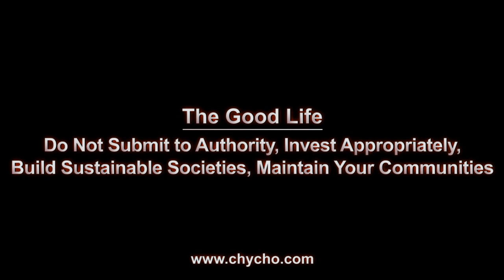The Good Life: Do Not Submit to Authority, Invest Appropriately, Maintain Your Communities [ASMR]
▶️ As well as Cryptocurrencies:
Bitcoin (BTC): 1Peam3sbV9EGAHr8mwUvrxrX8kToDz7eTE
Bitcoin Cash (BCH): 18KjJ4frBPkXcUrL2Fuesd7CFdvCY4q9wi
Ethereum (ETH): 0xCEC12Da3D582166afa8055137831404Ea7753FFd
Ethereum Classic (ETC): 0x348E8b9C0e7d71c32fB2a70DcABCB890b979441c
Litecoin (LTC): LLak2kfmtqoiQ5X4zhdFpwMvkDNPa4UhGA
Dash (DSH): XmHxibwbUW9MRu2b1oHSrL951yoMU6XPEN
ZCash (ZEC): t1S6G8gqmt6rWjh3XAyAkRLZSm9Fro93kAd
Doge (DOGE): D83vU3XP1SLogT5eC7tNNNVzw4fiRMFhog

Peace.

chycho

***ONLINE PRESENCE

10 by 10 Grid and Multiplication Table, plus a Math Puzzle, a Pattern Recognition Game (Includes Live Streams)

Peace,

chycho